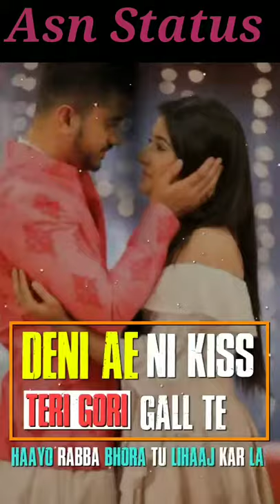New Panjabi WhatsApp status Cool 😎😎 Song New WhatsApp status 2021 Panjabi Song Status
Home
Trending
Subscriptions
Library
FILTER

5:37
NOW PLAYING
New WhatsApp Status & Privacy Policy Update 2021

195K views
2 weeks ago

TECHNICAL BABA HELLO FRIENDS, Dosto aaj ke is video me hum apko ...

0:29
NOW PLAYING
New Whatsapp Status Video 2021 💖Cute Love Status 💖Hindi Song Status 2021 😍 New Status 2021

265K views
8 months ago

T-Speed Records Music
cutelovestatus newlovestatus newwhatsappstatus cutelovestatus newlovestatus newwhatsappstatus ...

0:32
NOW PLAYING
new missing status😢🥰|new status|new whatsapp status 2021|song status|status song|status|

13K views
4 days ago

The Creation status World
Published on Feb 2, 2021 new missing status 🥰|new status|new whatsapp status 2021|song status|status song|status| ...
New

0:11
NOW PLAYING
new whatsapp status//new whatsapp status 2021/new whatsapp status video+new status 2021 love

248K views
5 days ago

Stetus warld chanel Hindi
new whatsapp status.
New

591
NOW PLAYING
New Love Status 2021, Love Song Whatsapp Status , Status, WhatsApp Status 2021
Ajeet Creation
Updated yesterday
New Whatsapp Status 😍| New Status, Sad Song Status, Love Status New, Status Song❤️😘
0:30
0:29
WhatsApp New Privacy Policy Update Explained ⚡ Ye Video Bilkul Miss Mat Karna

3.2M views
4 weeks ago
Trakin Tech
Doston, Aaj Ka Is Video Bahut Important Hai, Jisme Humne Aapko WhatsApp Ke Naye Updated Privacy Policy Changes Bataye ...
4K
psy trance whatsApp status | mood | Trending 2021 Status | Sush and Yohan New song WhatsApp status

212K views
1 month ago
G.D Official - YouTube
psy trance whatsApp status | mood | Trending 2021 Status | Sush and Yohan New song WhatsApp status Hey Guys.
😭😭 very sad whatsapp status video | sad song hindi 😰 | new breakup status 2021 | sad status 2021😰😰

536K views
3 weeks ago
All Status
New Sad Song Whatsapp Status Video | Hindi Song Status | Sad Status| 2020| new breakup status 2020 | NewSadStatus ...
Love Story Status ! 2021 Love Story Video ! New Status Video ! WhatsApp Status

88K views
4 weeks ago
md saooud
Love Story Status ! 2021 Love Story Video ! New Status Video ! WhatsApp Status LoveSroryStatusVideo LoveVideo WhatsApp ...
❤️New WhatsApp Status 2021 ❤️love status 💕Good morning status video❤️sad status video | good night

13K views
3 days ago
Akofficial status
g#NewStatus SadStatus BrokenHeart NewSadMashupSongForStatus NewDjRemixMashupWhatsappStatus ...
signal app
2021 status video
new whatsapp status 2021 telugu

743K views
9 months ago
Al-Kahf Studio
Jumma Mubarak | Jumma Mubarak Whatsapp Status | Jumma Mubarak Status | Jumma Mubarak Status 2020 | Jumma Mubarak ...
New Punjabi Song Whatsapp Status 2021 | New Punjabi Status | Punjabi Status Video 2021

2.1K views
1 day ago
Kiran Ku. Creation
Girls Attitude Whatsapp Status 2020-21 | Punjabi Status | New Punjabi Song Status |best Girls status whatsappstatusvideo​ ...
New
❌😡attitude status❌😡boy attitude status❌😠new whatsapp status 2021😠❌boy attitude whatsapp status

126K views
1 week ago
BSR MAX Gaming
Susbscribe our YouTube chanal Sad_Shayari King_dialogue Top_5_secretplaces Free_Fire_boy_attitude_shayari ...
new status 2021😢new sad whatsapp status💔breakup whatsapp video|sad status for whatsapp❤️virus status

52K views
4 weeks ago
Virus 360
Follow me ❤️❤️❤️❤️❤️❤️ Installgram ...
New Punjabi Sad Song Whatsapp Status 2021 💔 Sad Punjabi Status 2021 💔 New Punjabi Sad Status 2021

36K views
1 month ago
Raja Cute Creation